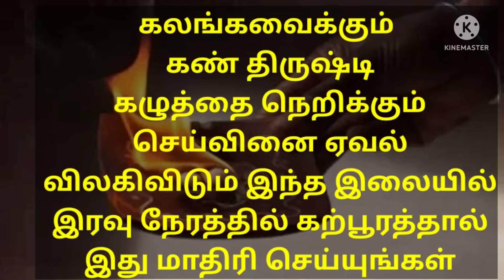கலங்க வைக்கும் கண் திருஷ்டி கழுத்தை நெறிக்கும் செய்வினை